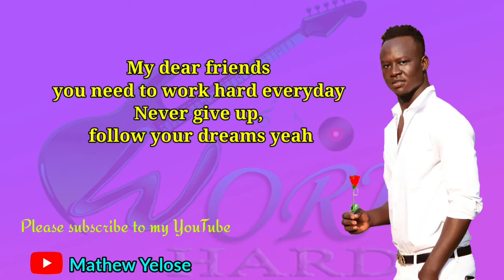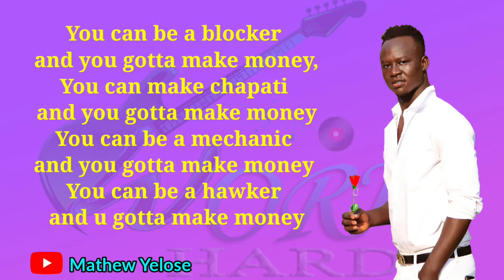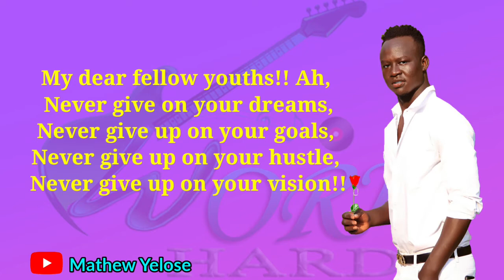Supa Yaya - Work Hard lyrics